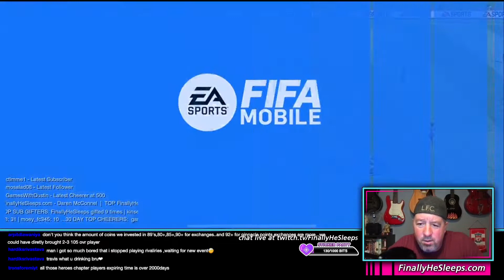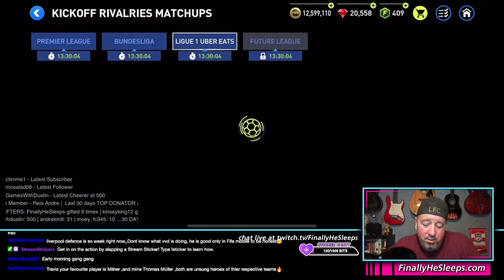Kickoff Rivalries Grind - FC Mobile (FIFA) 22 Twitch Livestream Ep.447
Twitch Livestream #447 from Sept 15, 2022
Kickoff Rivalries Grind... chill stream, found the time and wanted to hang out